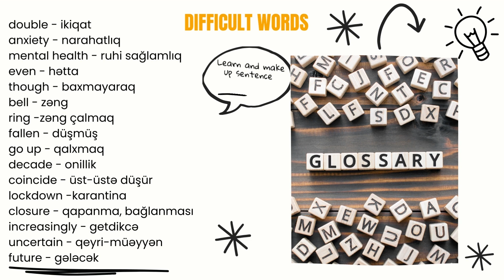İNGİLİS DİLİNDƏ DİNLƏMƏ 14. LISTENING 14 (TƏRCÜMƏLİ) BURAXILIŞ İMTAHININA HAZIRLAŞANLAR ÜÇÜN.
Dinləmə
1. Yeni məqaləyə qulaq asın və eyni zamanda mətni oxuyun.
2. Mətni oxumadan yeni məqaləyə qulaq asın.

Listening
1. Listen to the new article and read the text at the same time.
2. Listen to the new article without reading the text.